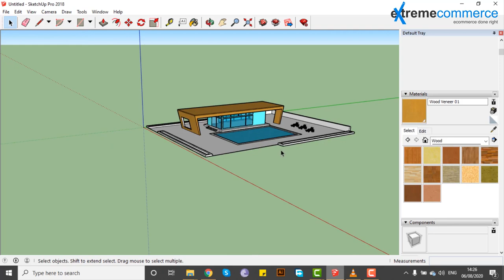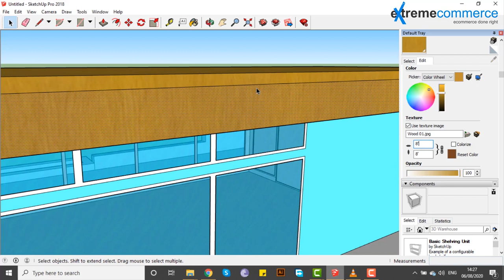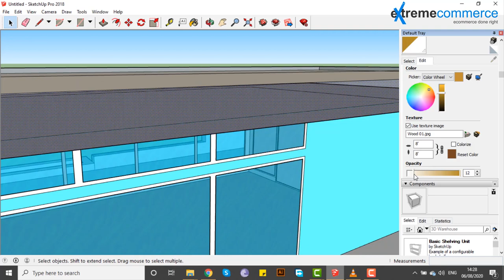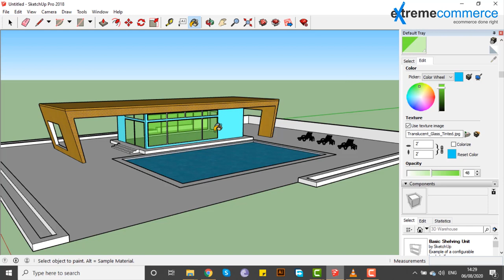41 Edit materials | Urdu / Hindi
In this enlightening video, you'll discover:
     Edit materials